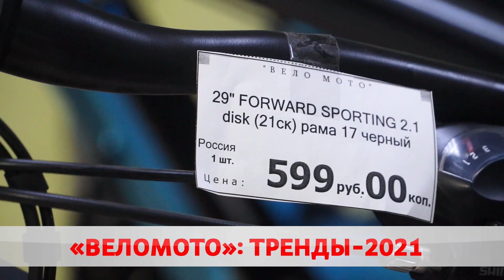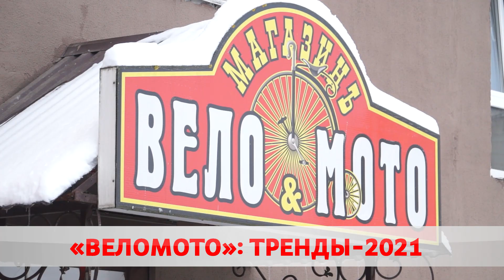Магазин «ВелоМото»: что в ассортименте?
Новость для любителей активного отдыха. Магазин «ВелоМото», что на Чонгарской, 44 и на Горького, 41 предлагает широкий ассортимент спортивных товаров. От велосипедов до тюбингов. Какая цена вопроса? Подробности прямо сейчас.